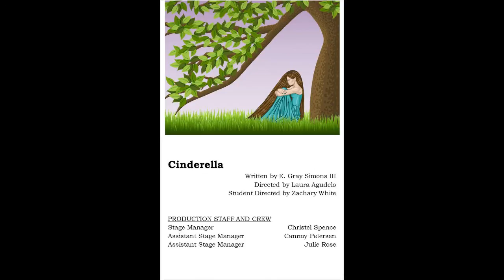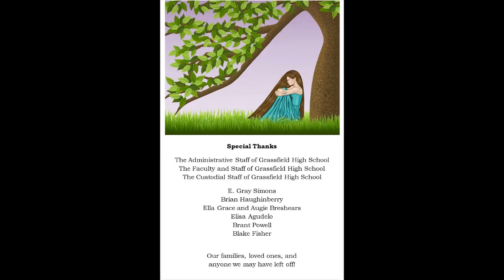"Cinderella" - Grassfield High School Theatre Company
3/31/2015
Written by E. Gray Simmons III
Director: Laura Agudelo  /  Student Director:  Zach White